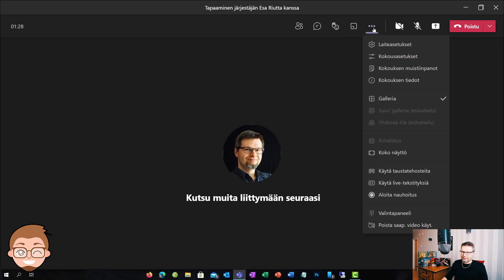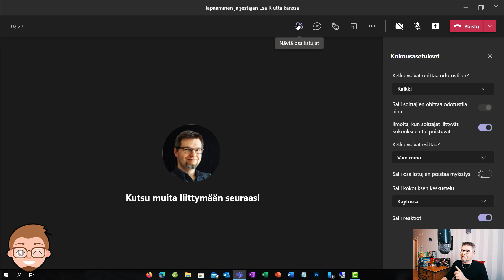Näin voit estää Teams-kokouksen yleisöä puhumasta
Vinkki: Teams-kokouksessa voi joskus olla tarve estää yleisöä häiritsemästä äänillään. Voit helposti estää yleisöä laittamasta mikrofonejaan päälle ja näin ehkäistä vahingossa tai tahallaan kokousta häiritsevät äänet!